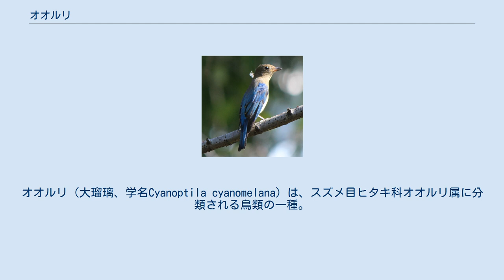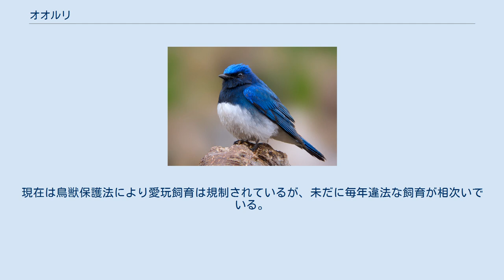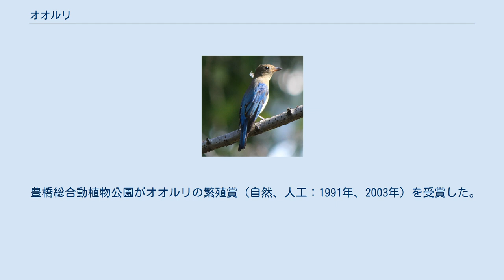オオルリ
オオルリ（大瑠璃、学名Cyanoptila cyanomelana）は、スズメ目ヒタキ科オオルリ属に分類される鳥類の一種。
 日本へは夏鳥として渡来・繁殖し、冬季は東南アジアで越冬する。
高い木の上で朗らかにさえずる。
姿も囀りも美しい。
 全長が約16 cm、翼開長が約27 cm。
雄の背中は尾も含め光沢のある青で、尾の基部には左右に白斑がある。
喉、顔は黒で腹は白い。
雌は頭から尾にかけて背面が茶褐色で、喉と腹は白い。
胸と脇が褐色。
 また、雄が美しい色彩になるには2 - 3年を要すると考えられ、若鳥時代の雄の羽色は雌の羽色と似た茶褐色で、背面の一部と風切羽及び尾羽に青色が表れているだけである。
雌はキビタキの雌やコサメビタキなどに似ている。
 コルリ、ルリビタキなど共に、「青い鳥」御三家の一つである。
 地鳴きはクッ、クッ。
さえずりは、美しい声でゆっくりとピリーリー、ポィヒーリー、ピールリ、ピールリ、ジィ、ジィと鳴く。
雌もさえずることがある。
 日本三鳴鳥のひとつである（他はウグイスとコマドリ）。
 旧北区。
中国東北部、ウスリー、朝鮮半島や日本で繁殖し、インドシナ半島から大スンダ列島、フィリピンなどに渡って越冬する。
 日本には夏鳥として4月下旬ごろに渡来し、南西諸島を除く北海道から九州までの全国各地で繁殖する。
10月ごろまで見られる。
 低山帯から亜高山帯にかけての山地や丘陵に生息し、とくに渓流沿いのよく茂った森林に多く、飛翔している昆虫を捕食する。
クモ類なども捕食する。
渓流沿いの岩壁や土壁のくぼみなどにコケを用いて巣をつくる。
なわばりを持ち、林の中の湖のほとりや、牧場と林の境などでも見られる。
繁殖期に雄は木の梢で豊富な声量でさえずる。
渡りの時期には市街地の公園でも観察される。
かつては美しい姿や鳴き声を楽しむ為に昔から飼い鳥として人気があり、キビタキ、コマドリ、ミヤマホオジロと並ぶ和鳥四品のひとつであった。
現在は鳥獣保護法により愛玩飼育は規制されているが、未だに毎年違法な飼育が相次いでいる。
 豊橋総合動植物公園がオオルリの繁殖賞（自然、人工：1991年、2003年）を受賞した。
 以下の亜種に分類される。
 日本の以下の自治体指定の鳥である。
括弧表記はかつて存在していた自治体。